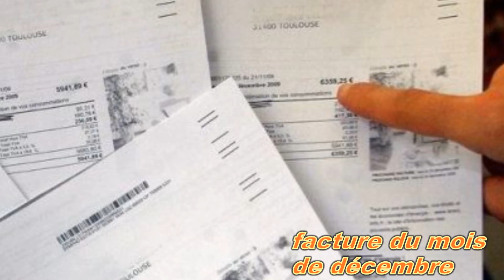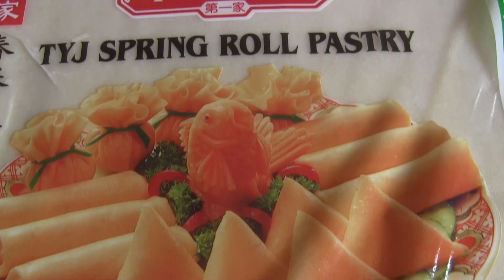ze cuisine compilation